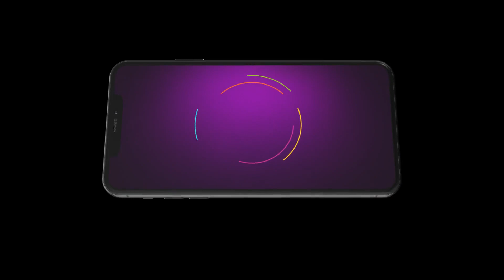Paaru | Ep - 1264 | Sep 29, 2023 | Best Scene | Zee Kannada